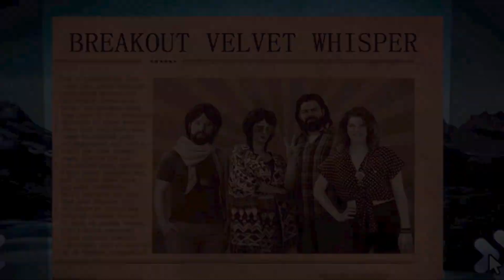DE Cadenza: The Following Collector's Edition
For more incredible new game releases, check out BigFishGames.de!